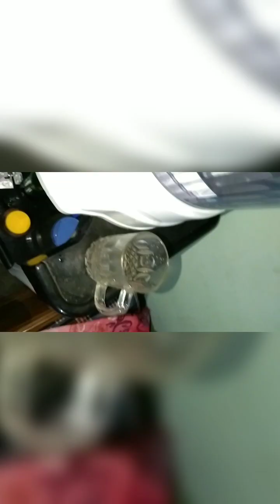রান্না করলাম দুপুরে খেচুরি ও ভরতা বিকেলে সেমাই